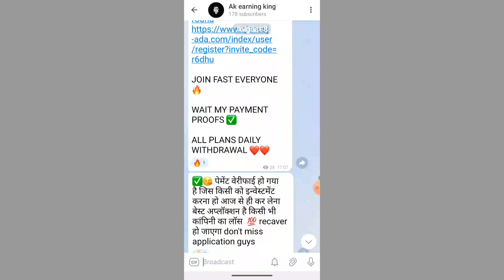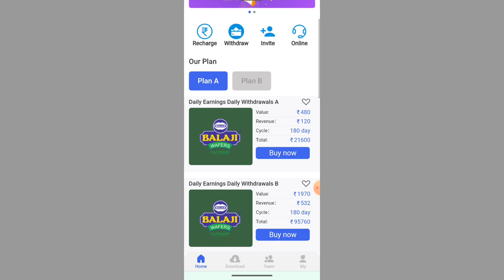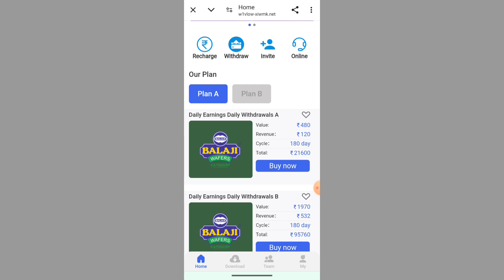Balaji app ll real or fake ll invest Karen ya nahi ll kab tak chalega ll 3 payment received 📸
App link comment box mein pin hai 📌 📌

Balaji Apne withdrawal password Kaise banaen
Balaji app withdrawal
Balaji app payment
Balaji earning app real or fake
Balaji eaming app kab tak chalega
Balaji earning app mein investment Karen ya nahin
Balaji earning app investment
Balaji earning app today launch
Balaji earning app today
Balaji app daily income daily withdrawal
Balaji app daily income
Balaji app daily withdrawal
daily income daily withdrawal Balaji app
Balaji app full details video
Balaji app full information video
Balaji earning app full details video
Balaji earning app full information video

free monev earning apps
game se paise kaise kameykai. real earning app investment app da today
bina deposit ke paise Rama Kamaye
online income
earning app,
Aon earning app best investment earning app Daily withdrawal earning App without investment app free earning app

Declaimer